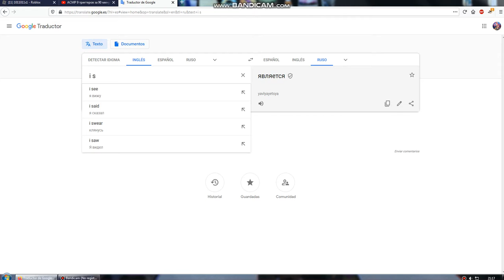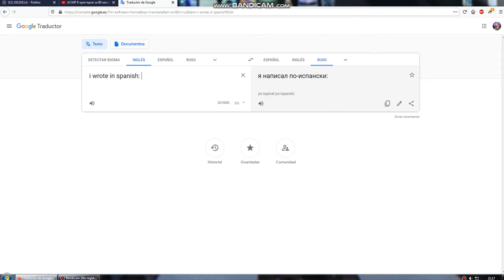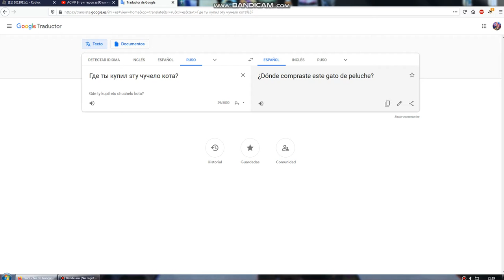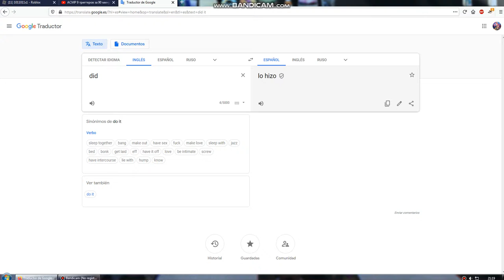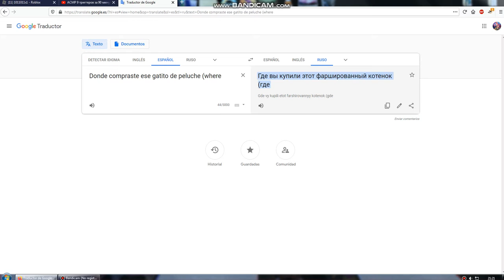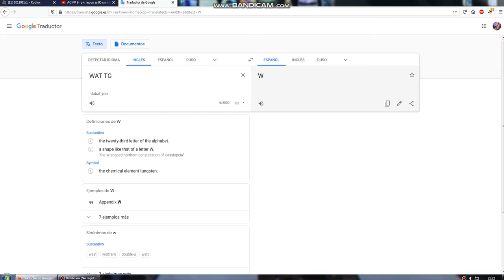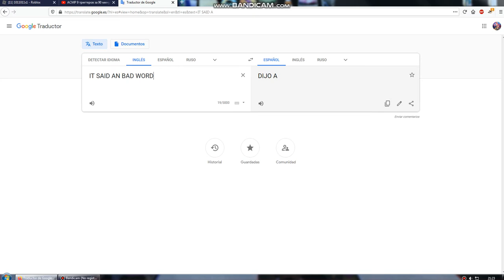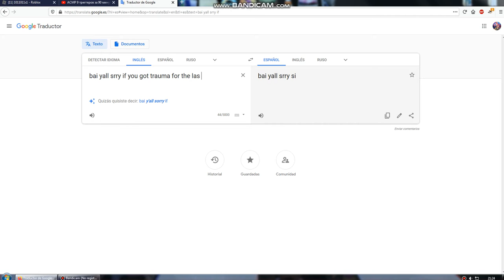Alright m8s google is not okay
in the third phrase it was actually where did you bought that kitten plush.

lol srry for the traumas kiddos just don't watch this cringy vids